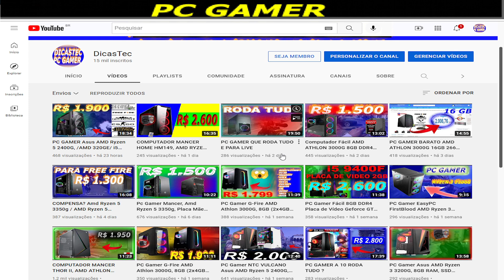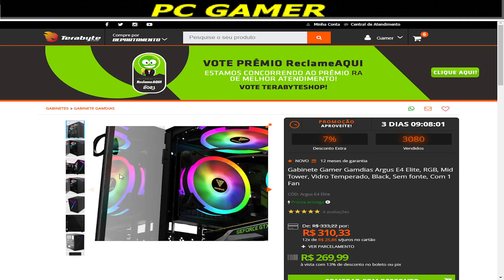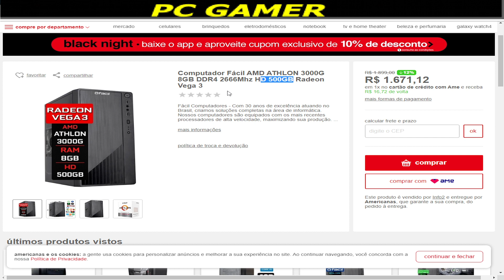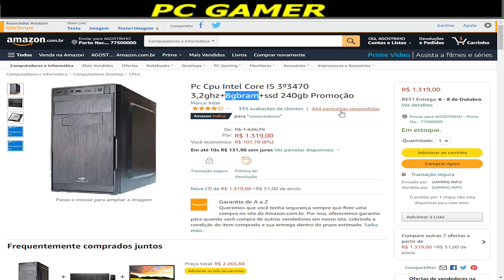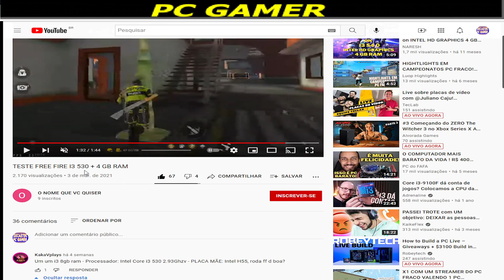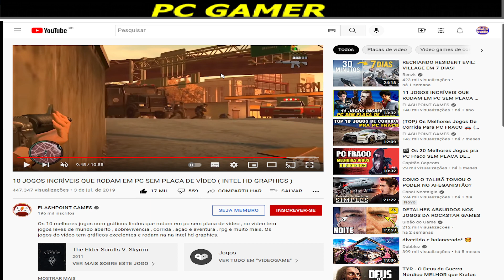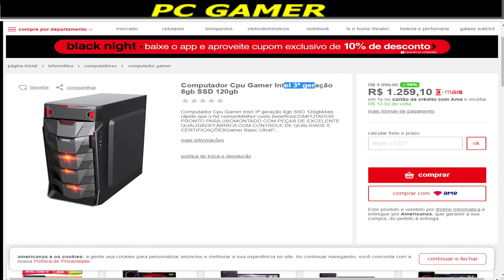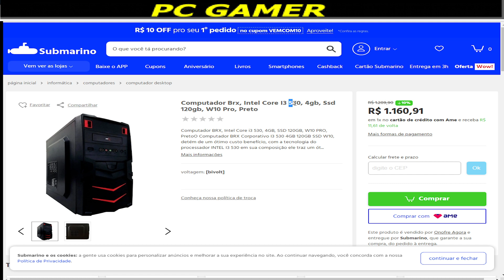PC GAMER AMD ATHLON 3000G/ Pc Cpu Intel Core I5 3º3470/ Cpu Gamer Intel 3ª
PC R$ 1.600  achei mais barato na Submarino pode pegar sem medo